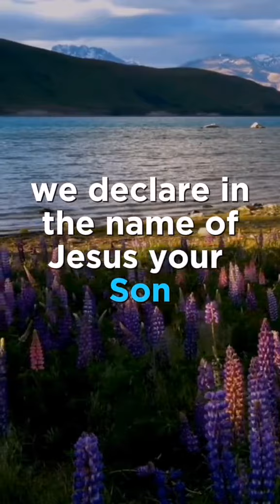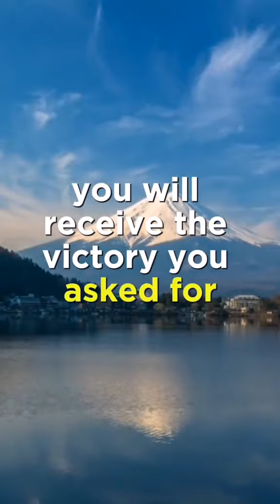Prayer Before Sleep,Prayer For Protection,Prayer For Healing